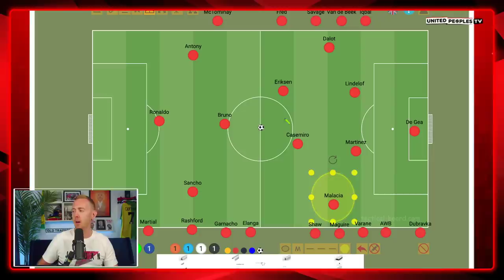MARTIAL Fired Up, Ronaldo Benched | EVERTON vs MAN UTD | Ten Hag Demands Response...Big Decisions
Everton host Man United this Sunday, with Ten Hag having big decisions to make following the derby humiliation. With 3 goals in 2 matches, will Martial come straight into the starting XI ahead of Rashford and Ronaldo? And will Casemiro come into the team to add experience into the midfield? How will Ten Hag set up tactically?

In this video, Sam runs through what he thinks is the best Starting XI for United on Sunday and the big decisions Ten Hag has to make ahead of this trip to Everton.